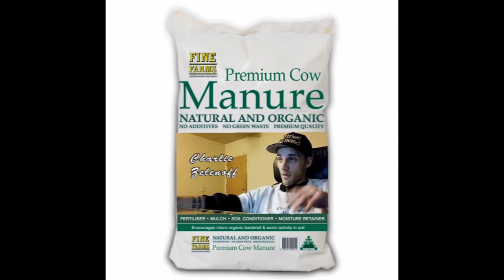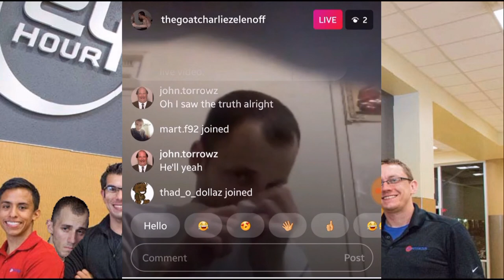Authentic unseen photos of Charlie zelenoff